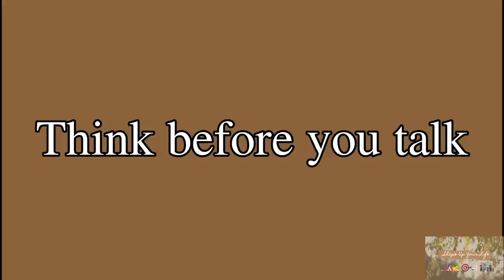8 Habits Of Smart People||A Change For Better||Shape Up Your Life (With English Subtitle)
8 Habits Of Smart People||A Change For Better||Shape Up Your Life is a video  about certain tips you need to lead a smart and effective life.